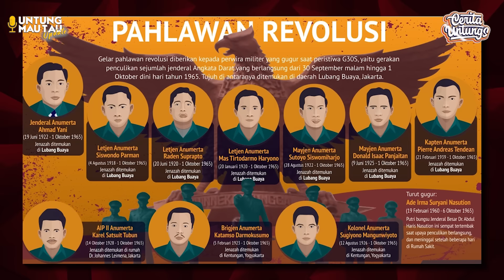TERKUAK! TERNYATA G30S PKI BUATAN Z1*N1S? - Dr. Chair Ramadhan